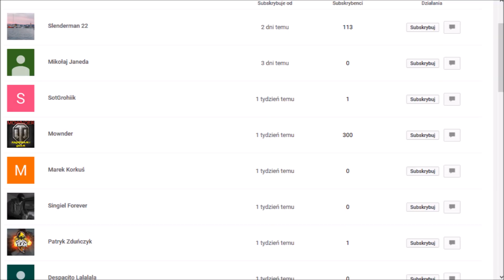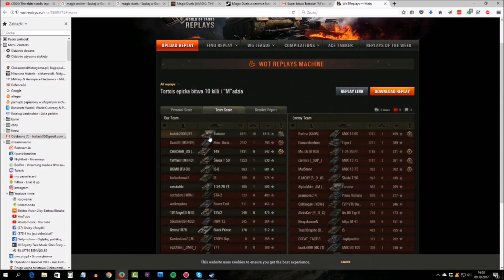Hallack Funny Moments - odcinek 1 - "Żałosny Suchar"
Jeżeli ma ktoś podobną serię o śmiesznym,żałosnym,debilnym grubasku - śmiało przysyłać to można podpromować :)